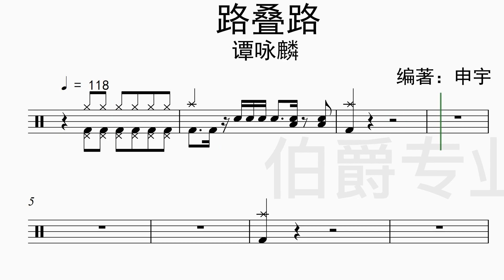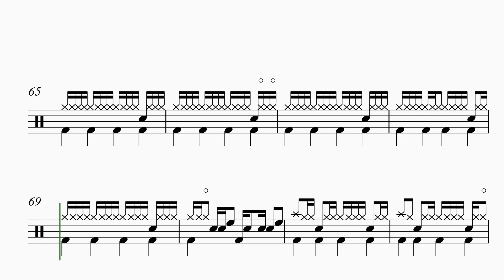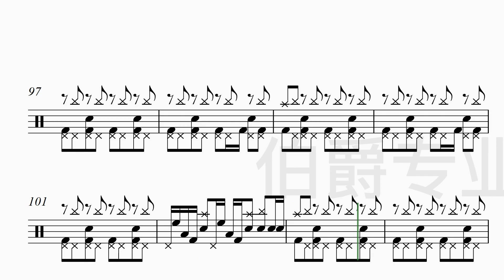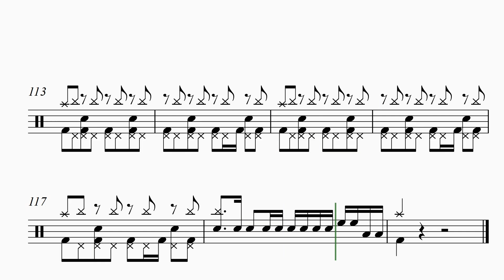《路叠路》（Cantonese Is Pop）Free Dynamic Drum Score